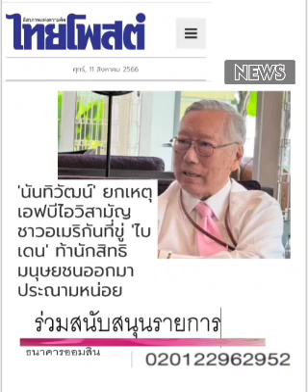หายหัวไปไหนหมด...."เงียบ" : ๑๑ ส.ค.๖๖,ไทยโพสต์: พ.วัฒนา(เสียง)